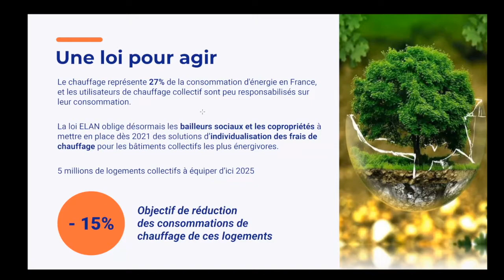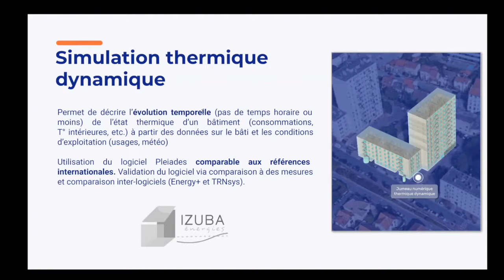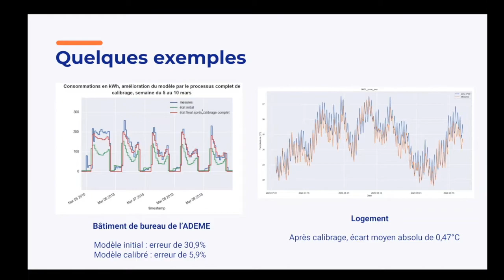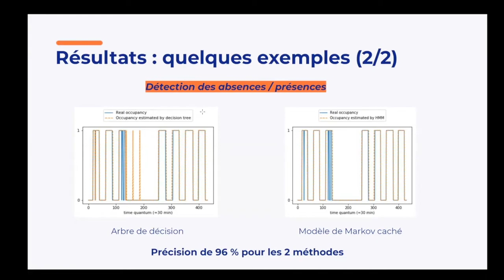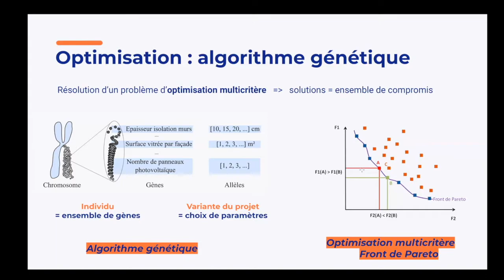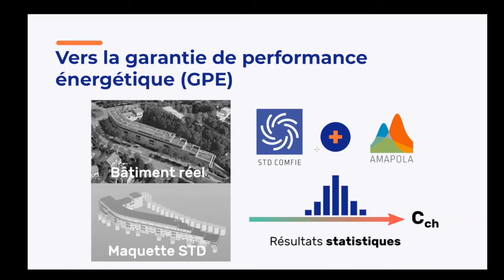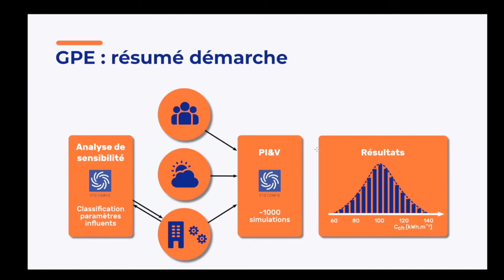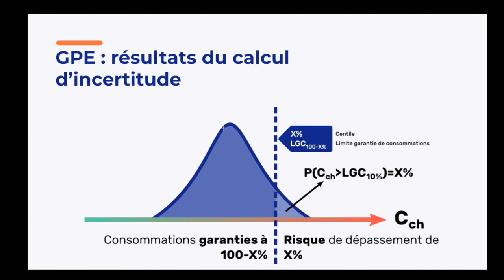L'intelligence artificielle au service de l'efficacité énergétique des bâtiments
By Kocliko company